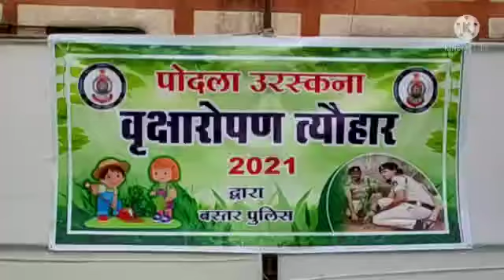Tree Plantation Festival BASTAR मनाया नौ दिवसीय "पोदला उरस्कना’’ का त्यौहार ......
सिर्फ नक्सल अभियान ही नहीं पर्यावरण संरक्षण के प्रति भी सजग है सुरक्षा बल के जवान , मनाया नौ दिवसीय "पोदला उरस्कना’’ का त्यौहार .